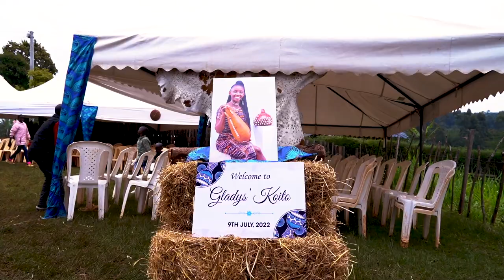GLADYS KOITO (Wedding) TRAILER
Kalenjin-Kikuyu Koito (Traditional Wedding)